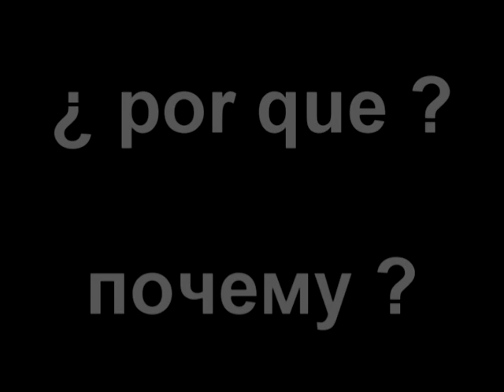почему черепахи живут долго? (¿ por qué las tortugas viven mucho tiempo?)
эротико-философская,  жизненная, релаксация. Студия 27. Валенсия. Биопарк. Украина-Испания. 2012